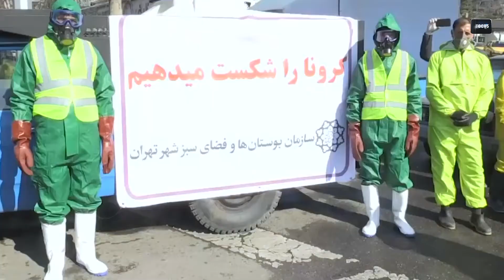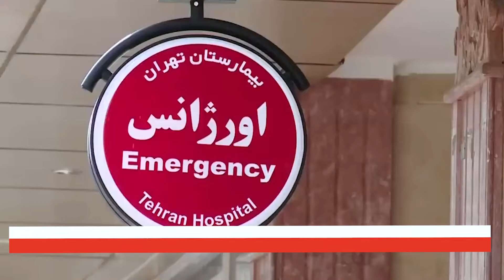سالي عبود مشروع تخرج فوكس اكاديمي